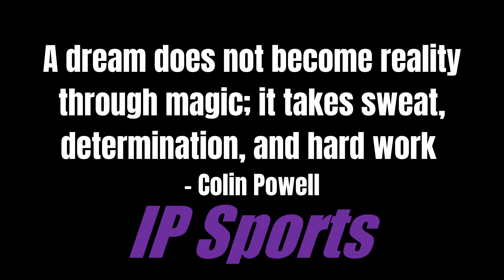Trainingsausschnitte vom IP Sports Individualtraining mit Klaus Gjasula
Training mit dem Bundesligaprofi und albanischen Nationalspieler Klaus Gjasula. Du willst zwei, drei Schritte vorwärts in Richtung deiner eigenen Profikarriere machen?